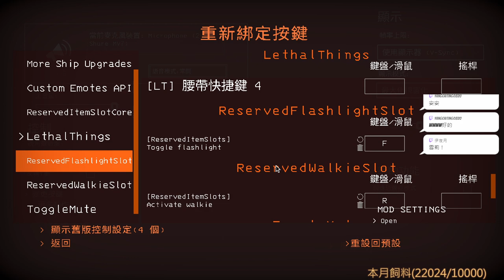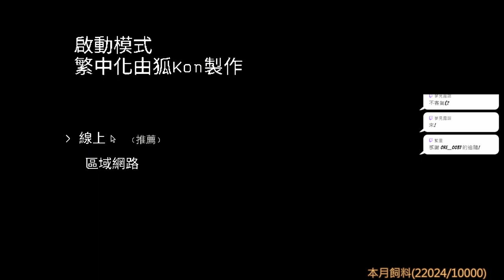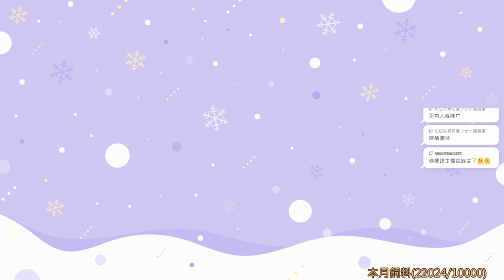【繁星】Lethal Company 撿垃圾 2024 2 22